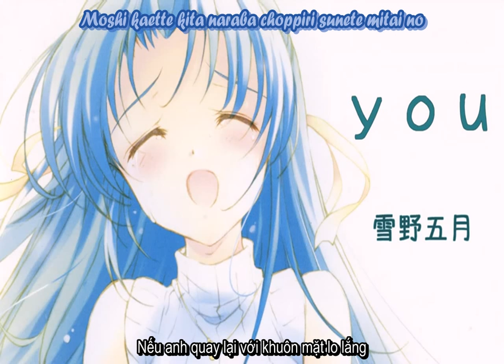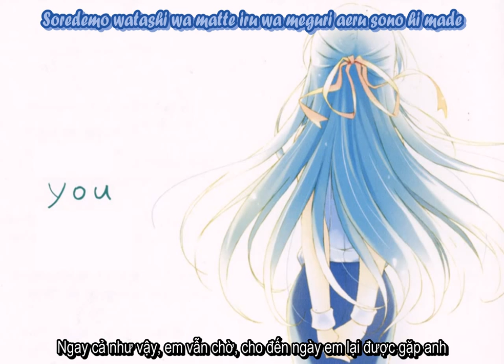You - Satsuki Yukino Vietsub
Lần đầu làm sub nên còn nhiều sai sót =.='''